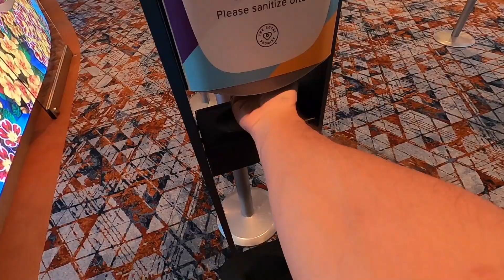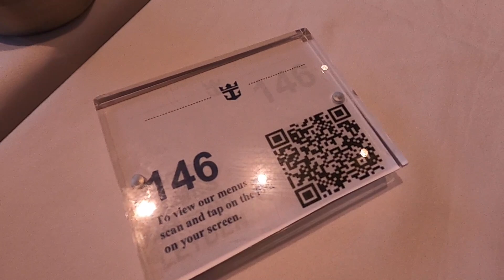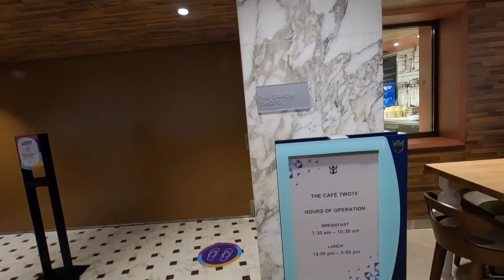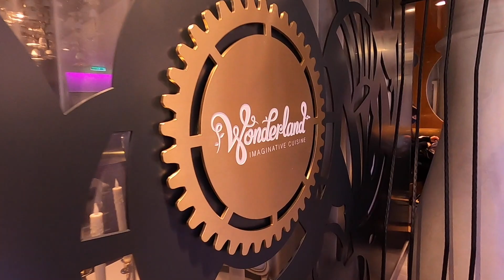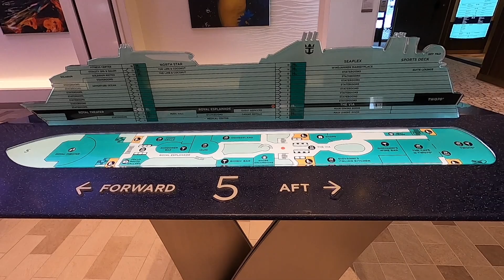Royal Caribbean Odyssey of the Seas Restaurants, Bars and More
In this second vlog in our four-part series on cruising on Odyssey of the Seas, we further explore the new Royal Caribbean ship, with a look at most of the restaurants onboard.

We'll have even more eateries and spaces to show you in the final two vlogs that follow.